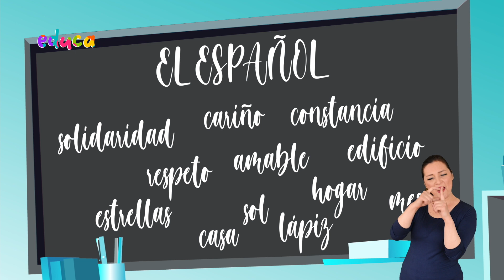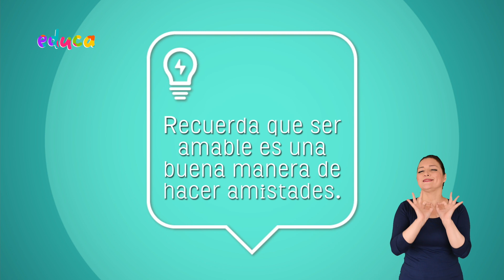Somos personas únicas y diversas - Palabras clave para amistades bonitas - Cap. 02